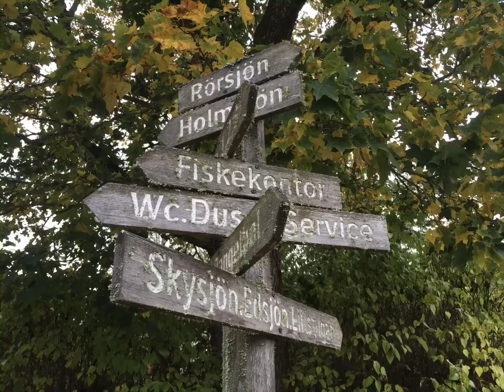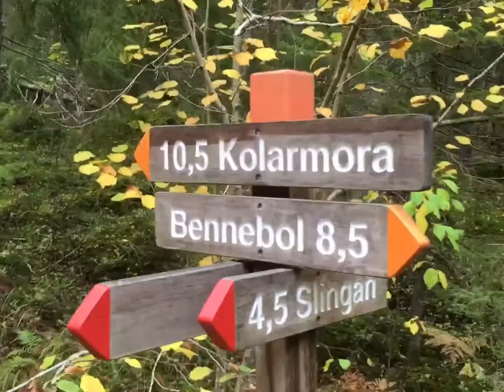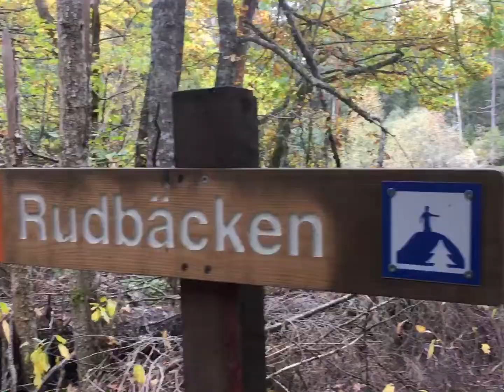Etapp 8: Bennebols bruk-Pansarudden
Upplandsleden